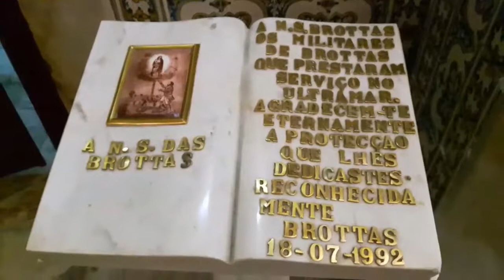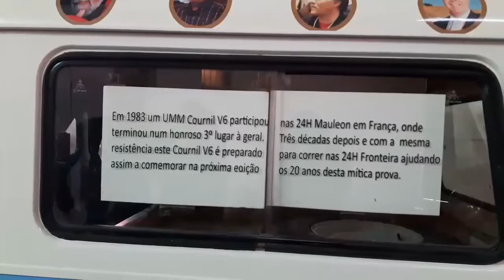Baptizado & Feira dos Clássicos | São Santos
Hoje deixo vocês aqui com mais um vídeo meu, o filhote da Princesa, um batizado que fomos este fim de semana e um pouco da feira dos clássicos que foi aqui próximo.
Espero que gostem do meu novo vídeo.

❤ Contactem-me por
Quarta-feira a partir da 8:30h
Sexta-feira a partir da 8:30h
Domingo final da tarde
Gostaria de ter vocês por aqui mais vezes, partilhem com as vossas amigas pode ser que também elas gostem 
❤ Deixe comentários e sugestões para os próximos vídeos!
❤ Deixem o vosso like e Subscrevam o meu canal que já é vosso também .
Portem se mal… mas com estilo 
Abreijos para todos!!